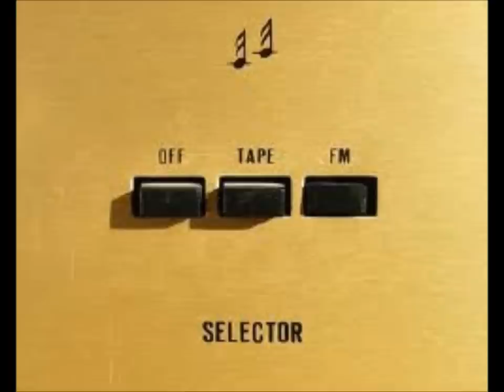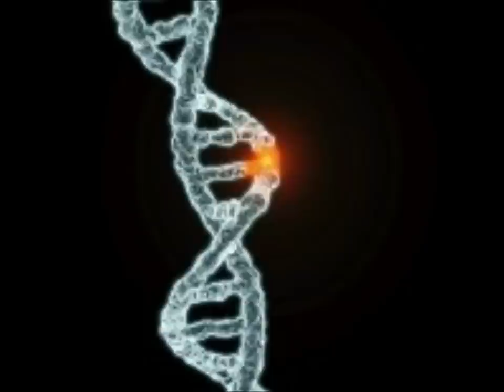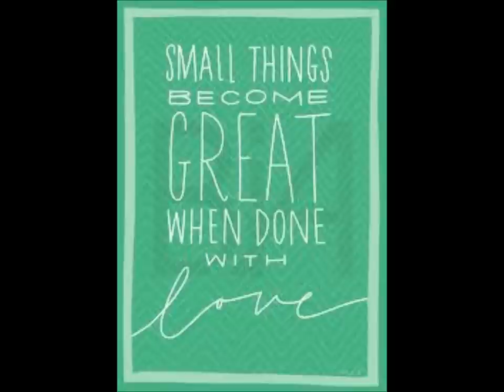Janez Ogris : OBLAK.wmv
janez ogris  video sličice